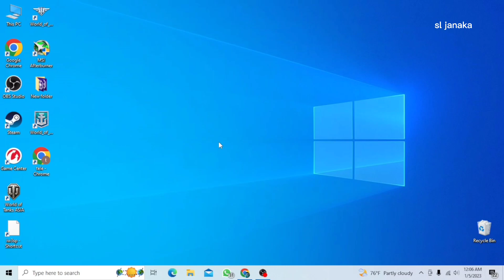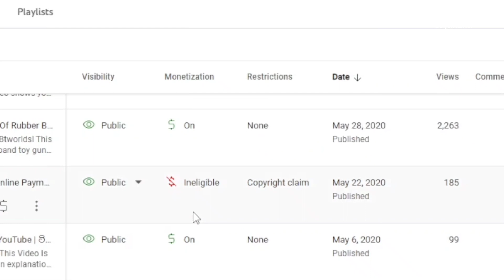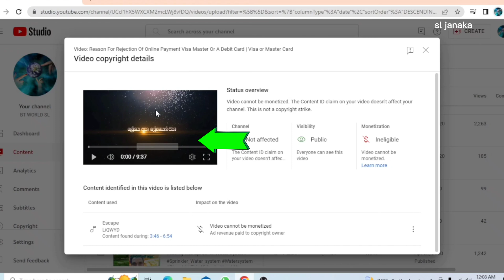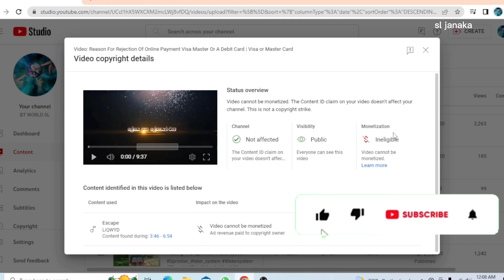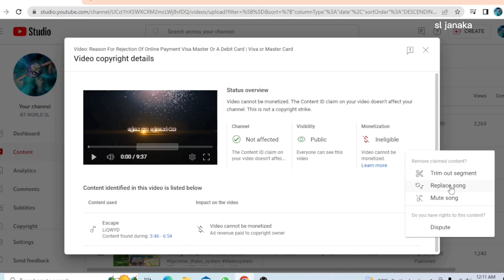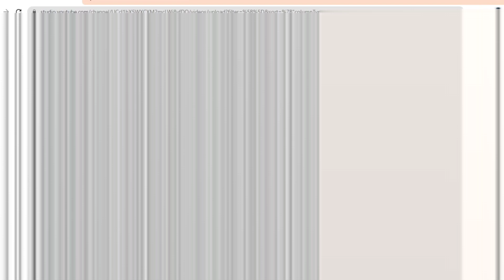youtube copyright claim | කොපිරයට් වැදුනද ? | Copyright sinhala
01 youtube copyright
02 youtube copyright claim
03 youtube copyright claim 2023
04 youtube copyright school
05 youtube copyright rules
06 youtube copyright sinhala
07 youtube copyright claim set
08 youtube copyright
09 youtube copyright music
10 youtube copyright claim sinhala